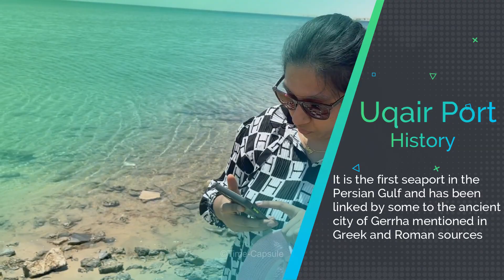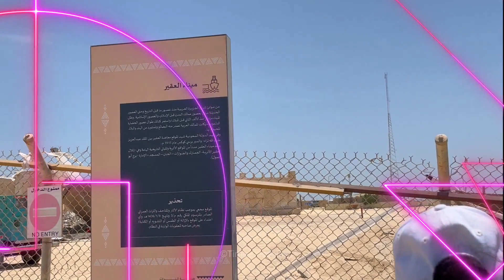Through Our Lens: A Visual Journey of Trip to Uqair in Al-Ahsa with Friends | Saudi Arabia | Part-2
Exploring the Hidden Gems of Al Ahsa with Our Friends on Eid Holidays